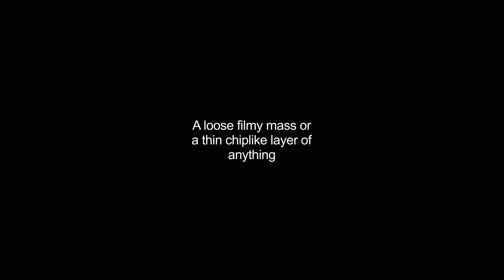flake video Dictionary meaning and pronunciation